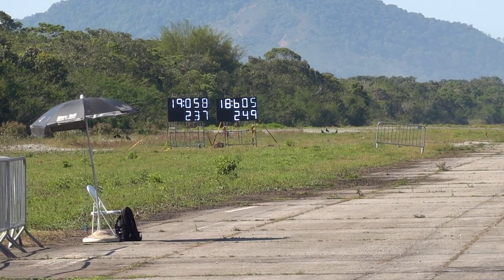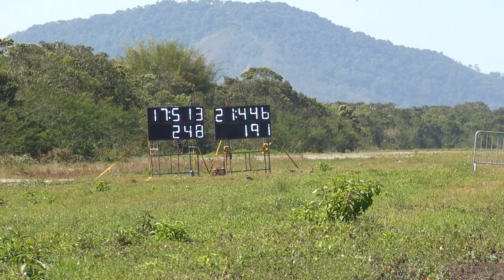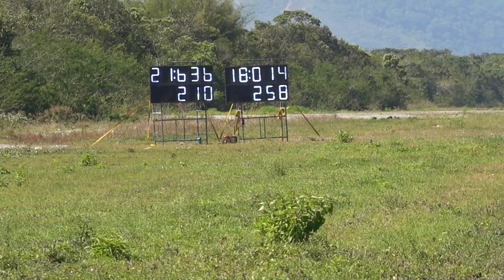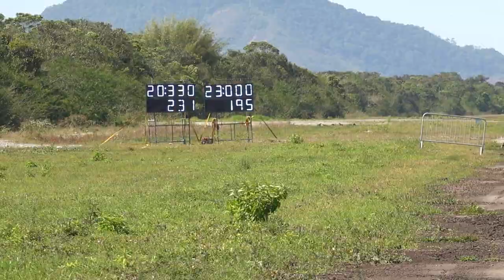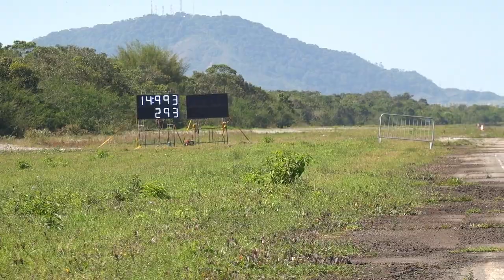BMW SAIU DE LADO NO FULLPOWER - MEIA MILHA